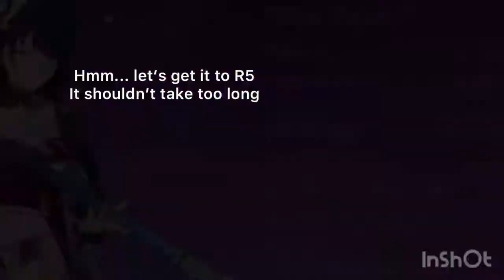Trying to fish in genshin be like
Fishes or baals

My miserable experience from fishing in gehshin impact